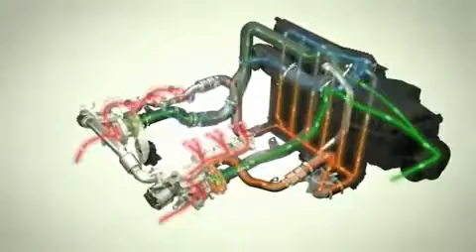Range Rover 2010 TDV6 3.0 Advanced Sequential Turbo Diesel motor Animatie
C&E Turbochargers Amersfoort. Sinds 1985 het vertrouwde adres voor alle turbo's. Dé turbospecialisten van Nederland.